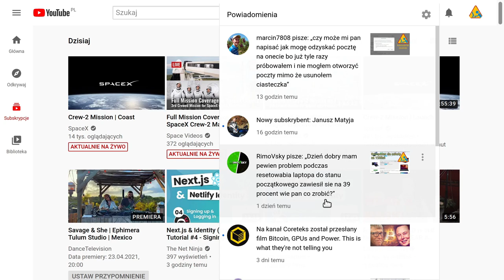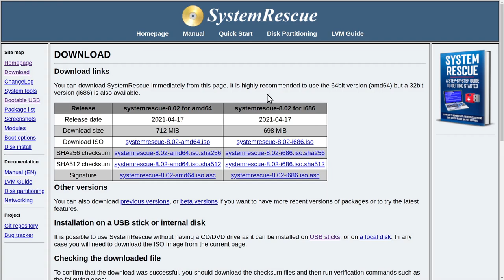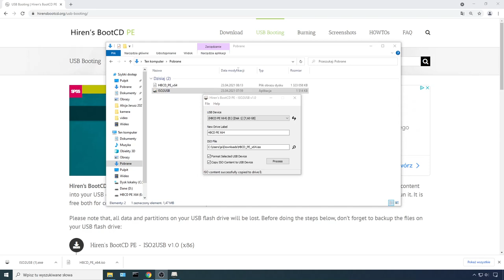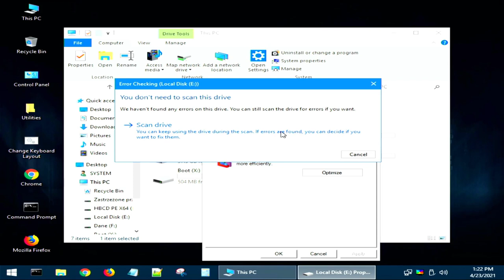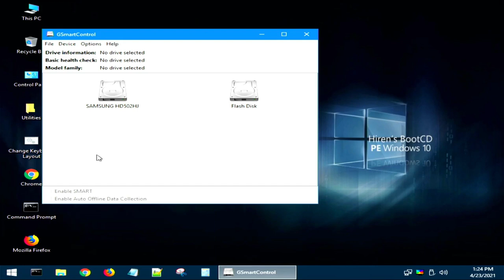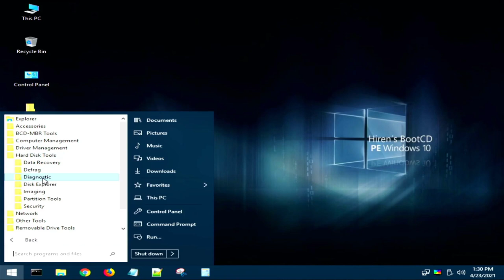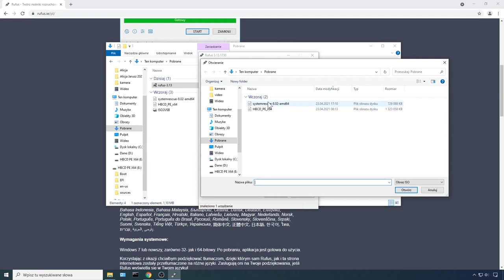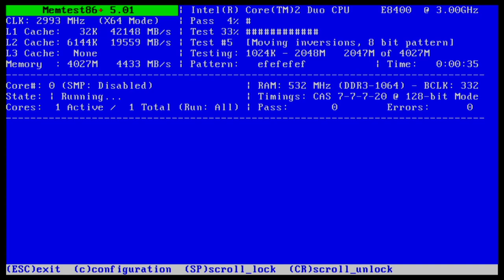Dysk ratunkowy USB z Windows 10 czyli hirensbootcd.org/